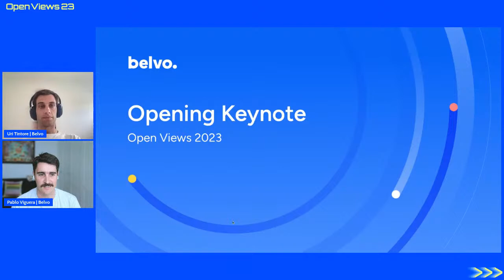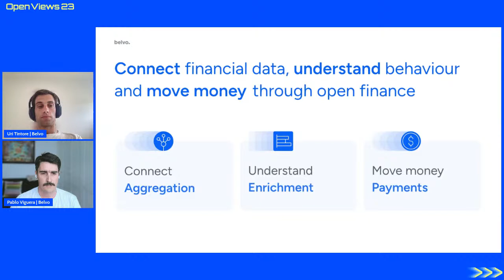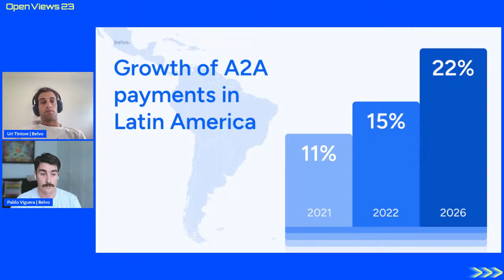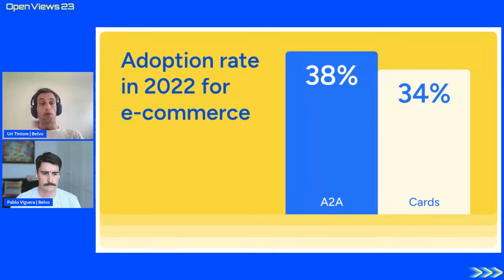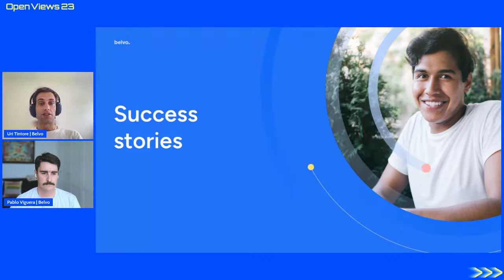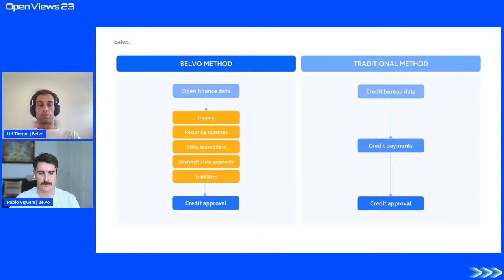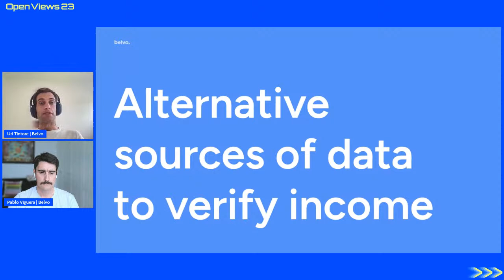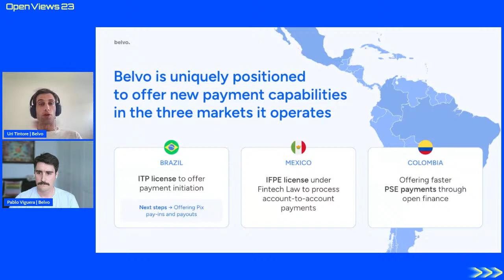1_Open Views 23: Opening keynote with Belvo's founders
Pablo Viguera and Uri Tintoré welcome the second edition of Open Views, with a focus on the role of payments as the next frontier in open finance. How are account-to-account (A2A) evolving worldwide and in Latin America? What are some of the use cases that we're seeing in the industry? What's next for Belvo and for the financial innovation ecosystem? Let's find out!